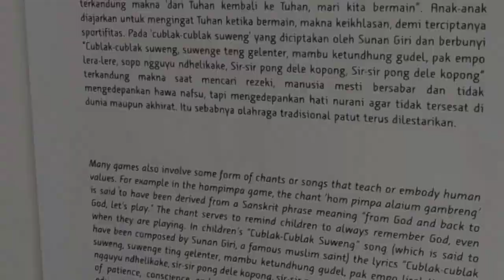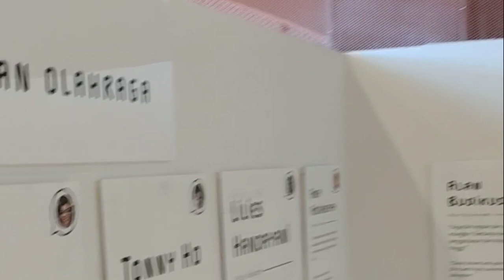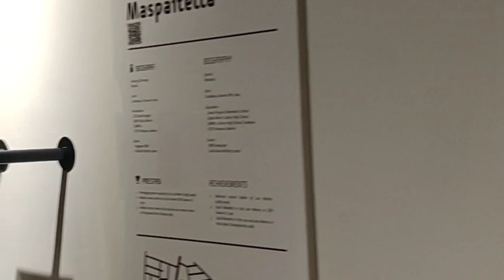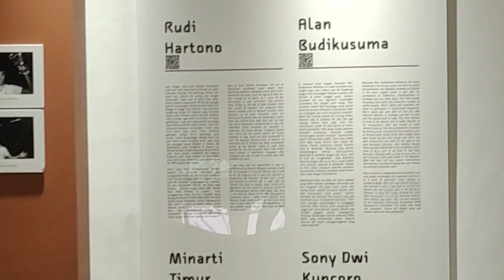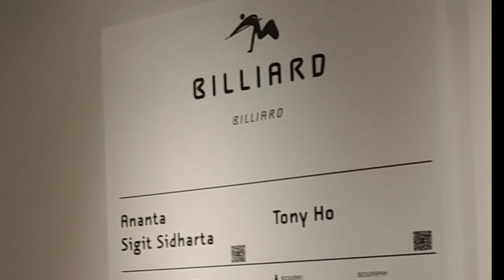Mengenal Museum Olahraga Surabaya|Tugas UAS Kewarganegaraan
Nama : Qutsam Zhorif Putra
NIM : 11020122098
Prodi : Psikologi
Dosen Pengampu : Dr. Ria Qadariah Arief, SKM., M.Kes
Universitas : UINSA

Video ini untuk memenuhi tugas UAS mata kuliah kewarganegaraan.